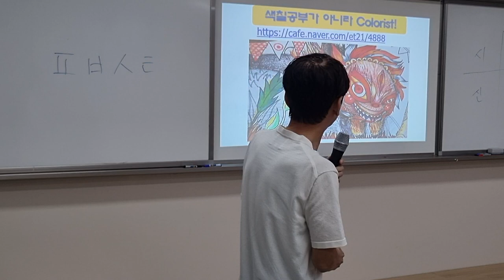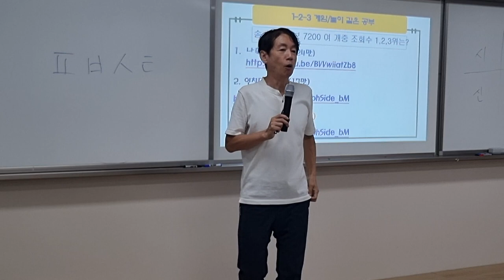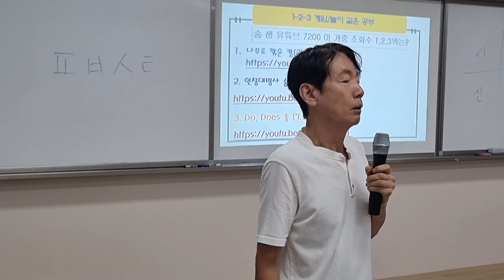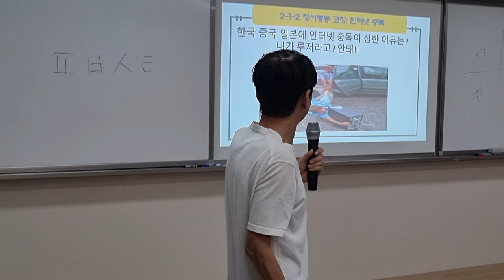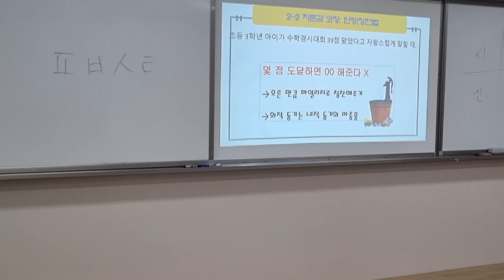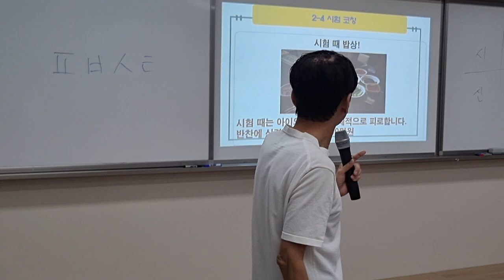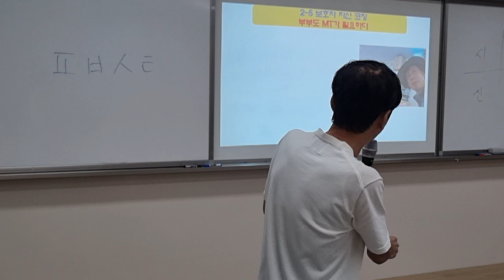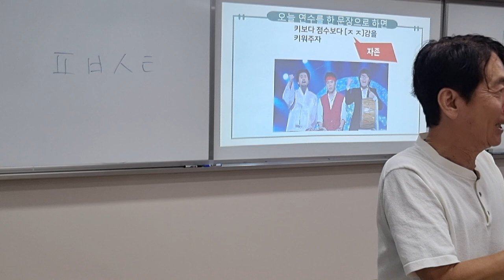군산월명중학부모연수2교시20230905 110530